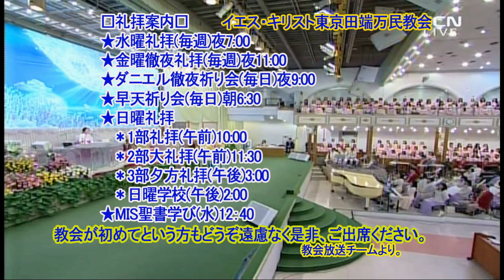(中)ヨハネの黙示録-ラオデキヤ教会②(イ・ジェロク牧師)2020.10.23.金曜徹夜礼拝